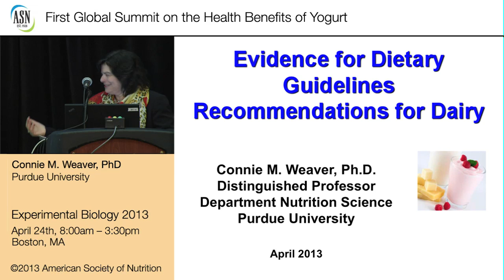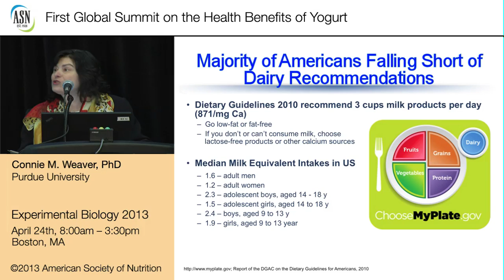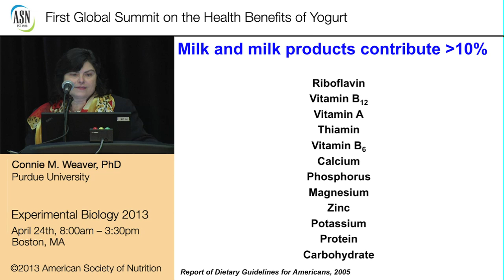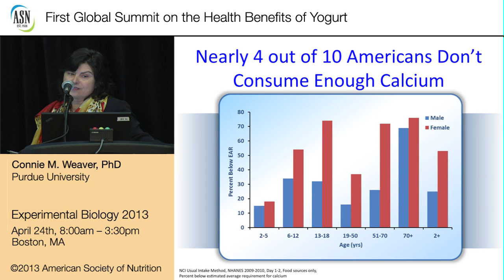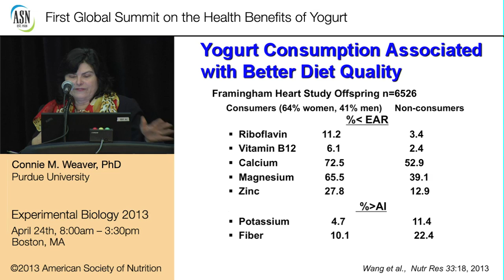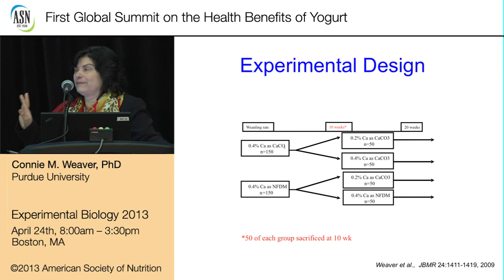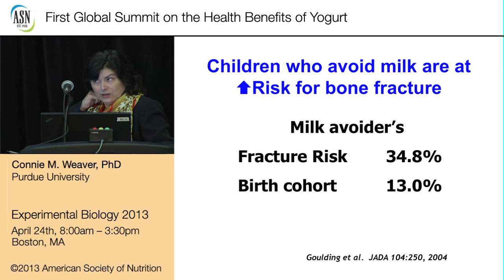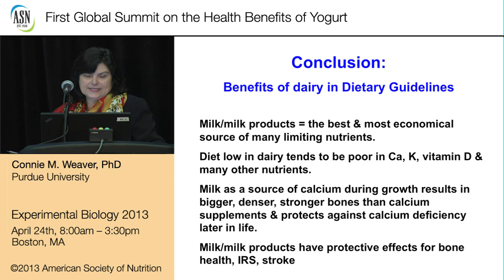EB2013/ASN-Dietary Guidelines by Prof.Weaver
Webcast recorded at EB summit 2013 by the American Society of Nutrition about Evidence for DIetary Guidelines by Prof. Connie Weaver